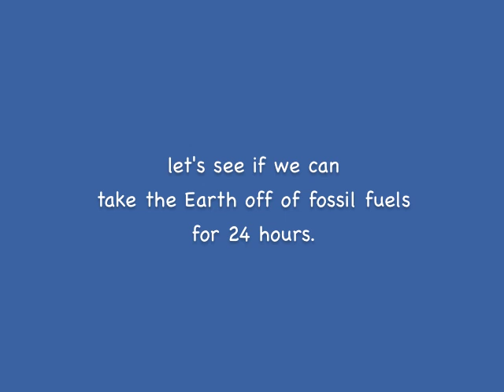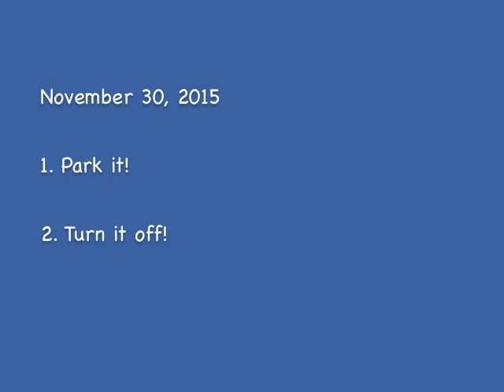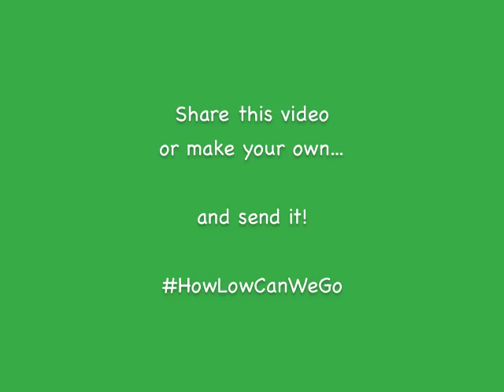How Low Can We Go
On November 30, 2015, let's take the earth off of fossil fuels for 24 hours, for the kick-off of the Climate Change Conference in Paris.
At least let's see ... How Low Can We Go!